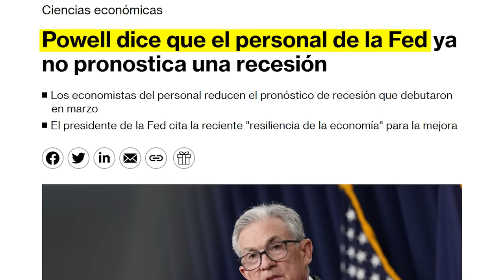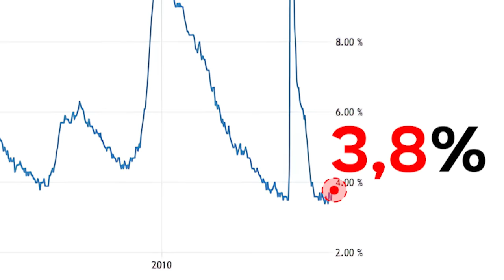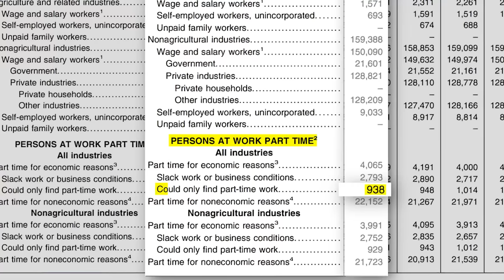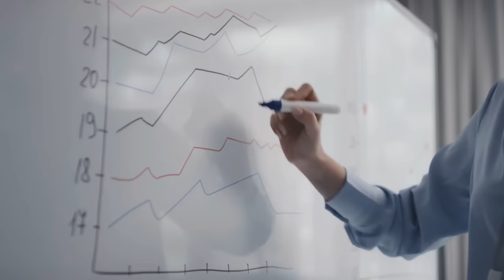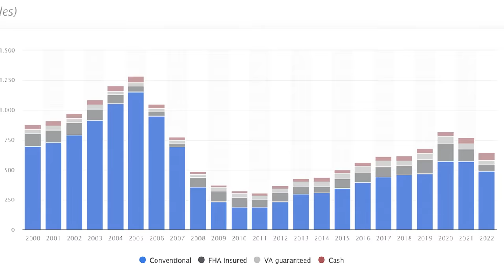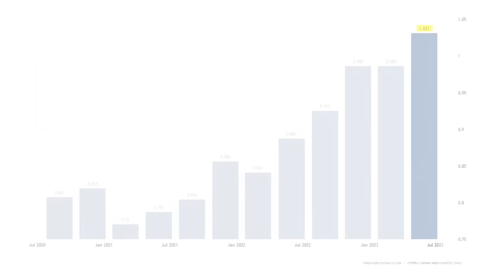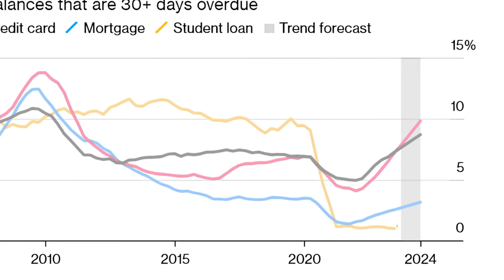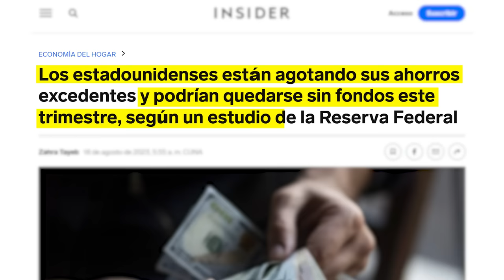PREDICCIÓN DE RECESIÓN PARA 2024